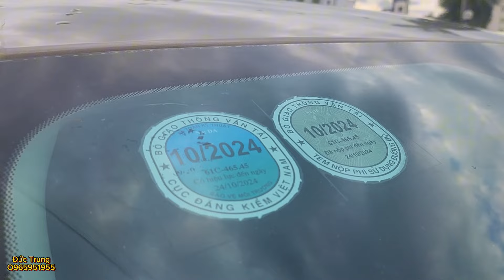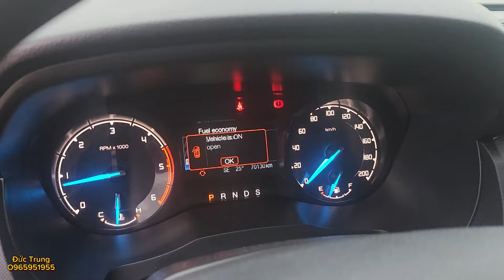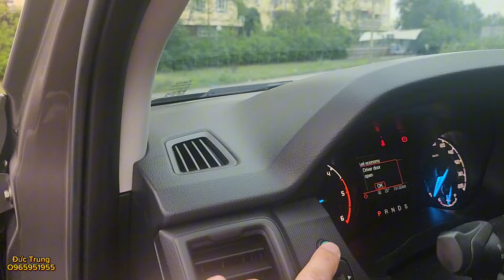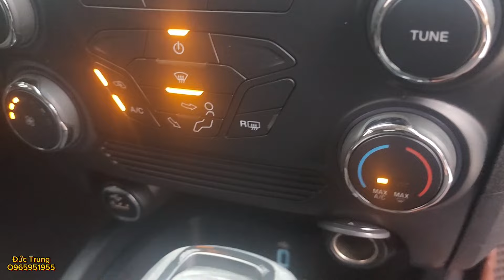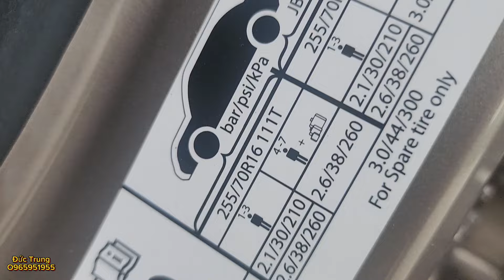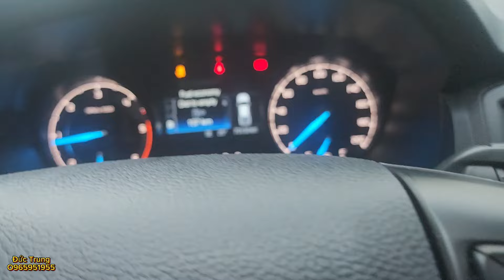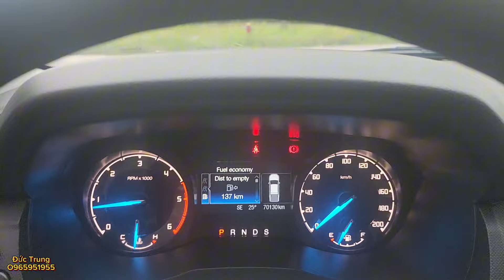Siêu phẩm Ford Xls 2020 at zin đẹp xuất sắc,giá rẻ...lh O965951955.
Bạn có nhu cầu mua xe ? Hãy gọi O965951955.